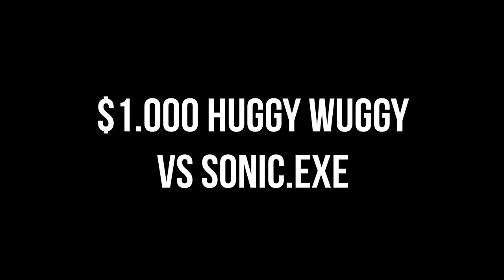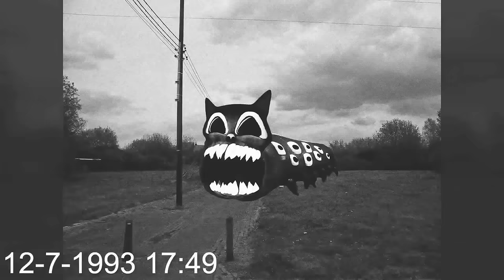Siren Head VS Catnap VS Mickey Mouse VS Sonic.EYX VS Traffic Light Head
Cya!